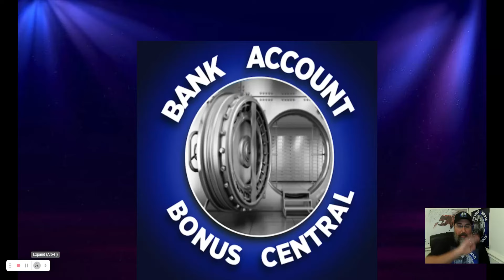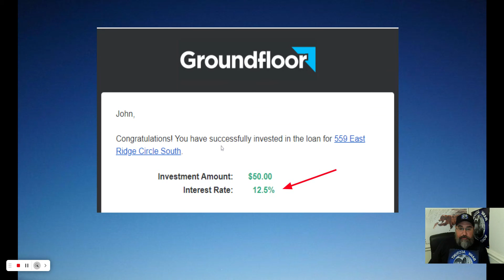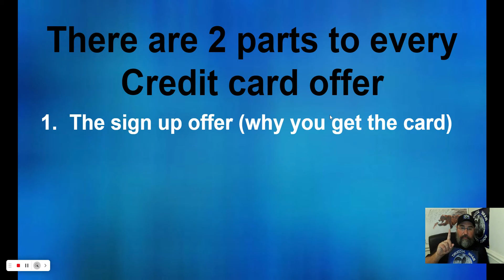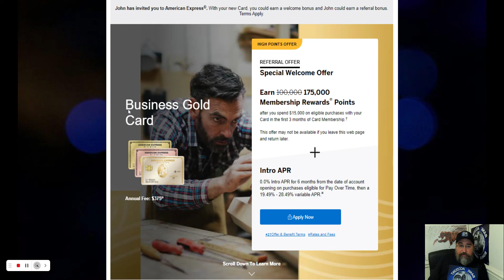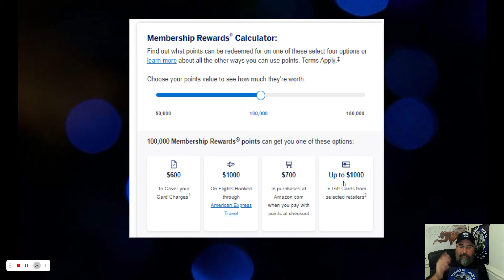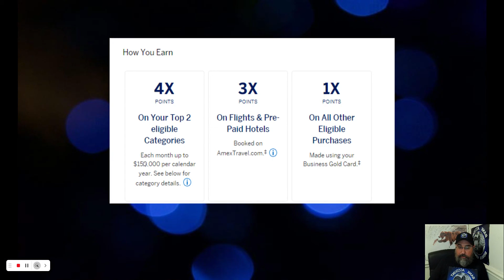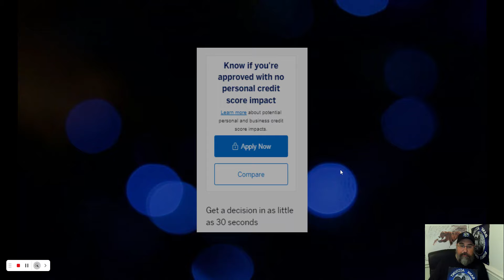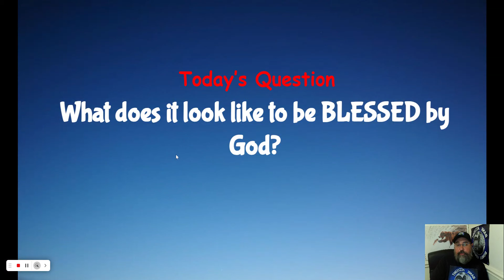Limited Time: American Express Business Gold Card With A Massive 175,000 Mr Point Sign-up Bonus!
Learn about the HUGE 175k Amex Biz White Gold Card Sign up offer in this video! Link to this offer

How to get right with God.

$405 Investment Account bonus with MooMoo in this video!  Link to this offer

Varo Bank $625 Checking Account Bonus in this video. Link to this offer

Correct link!

Correct Link!

Chase Sapphire Preferred and Chase Sapphire Reserve Card Increased bonuses in this video. Link to this offer:

  $800- $1,000 Wings Credit Union and Chase Chase Ink Stack bonus

$55 House cleaning and repair bonus from Handy!